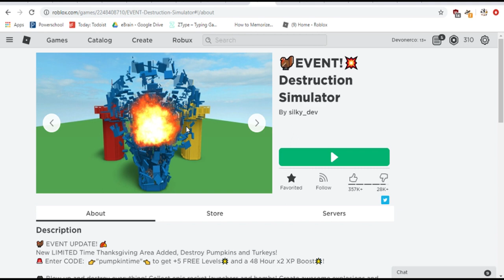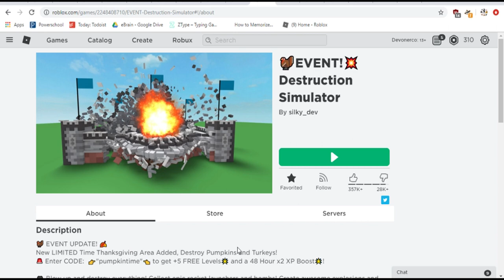*New Codes and Area!* Destruction Simulator Thanksgiving Update | Roblox